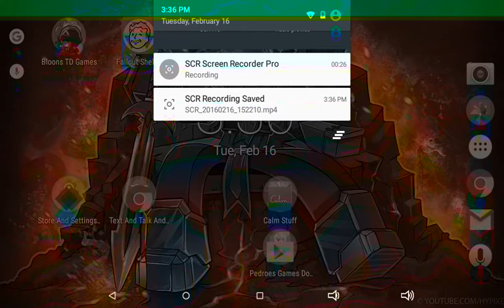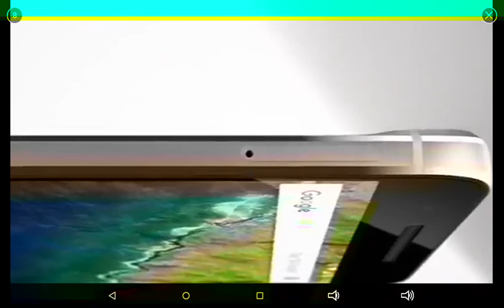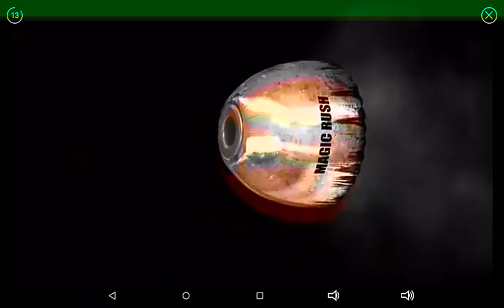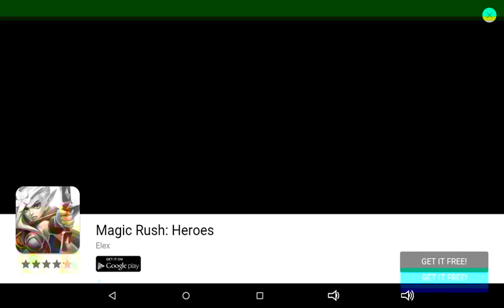Bloons td part two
Shout out to vanoss gaming and also fgteev and also tctn gaming and master ov